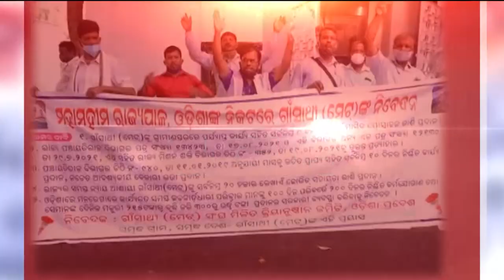MANTABYA : ଉପେକ୍ଷିତ 'ଗାଁ ସାଥି'